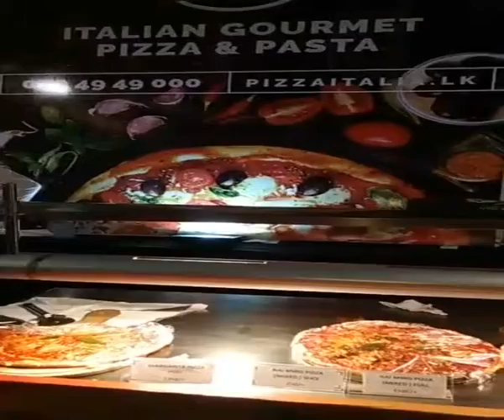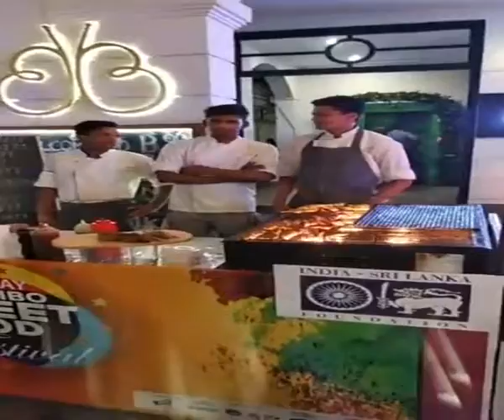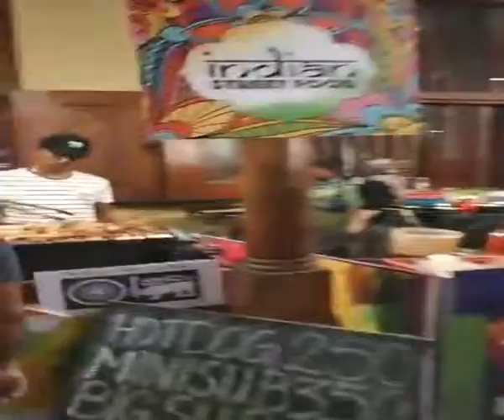Fairway Colombo Street Food/শ্রীলংকার রাস্তায় মজাদার খাবার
Accompanied by a good atmosphere, attractive decorations, and eclectic looking food trucks, the ambience was appropriately set. Some could say, though, that there was not enough “Australia”, and a whole lot of regular old street food at the festival.

We spoke to some of the festival goers and here’s what they had to say:

Abiramie Udayakumar and Adsheeya Vasakan, two friends who had just arrived at the festival as it hit the 7 p.m. mark looked as though they were having a ball of a time.

“We think that this festival, the Fairway one, is actually way better than the ones they usually have on Green Path. Maybe it’s the venue – Hospital Street feels very homely to walk around in,” they said, adding: “Although it is better, they could’ve had a little more options to choose from.”

Minoli Don who was there with her husband said: “The atmosphere is actually really entertaining. Some effort has clearly gone into an attempted theme but, I wish that there was a little more variety in the food department.”

Rashmi Navodya, Sanduni Liyanapathirana, and Sunera Naveen, three friends leisurely walking down Hospital Street shared: “We’ve all been here for about half an hour now, and we are enjoying ourselves. The lights and atmosphere are really welcoming and nice, but in half an hour, we’ve sort of finished browsing through all the stalls,” they said.

Darshinie Gengarajoo, travelling to Sri Lanka for the first time with her mom said: “I really love it; it was a nice surprise because I didn’t know what I would find when we walked this way. We just came from our trip to Kandy, and visiting a carnival in the middle of our trip, I think we got lucky when we stumbled in here.”